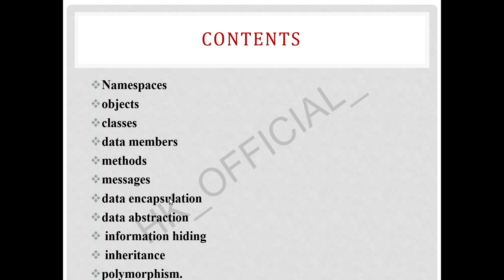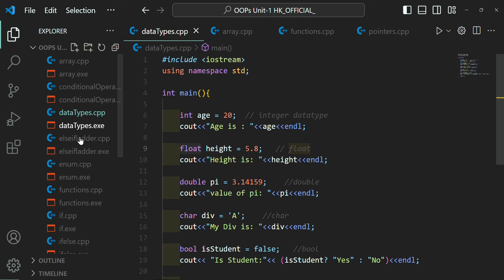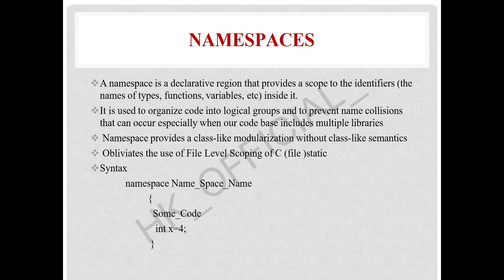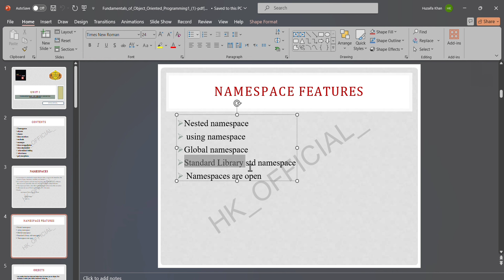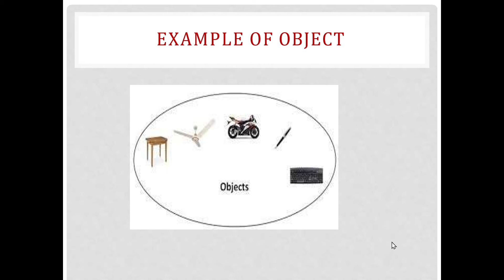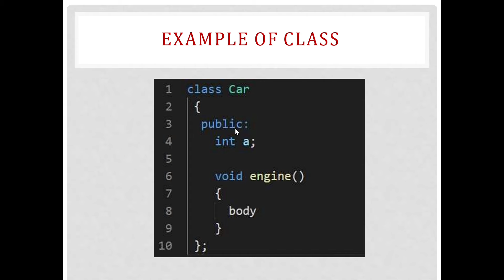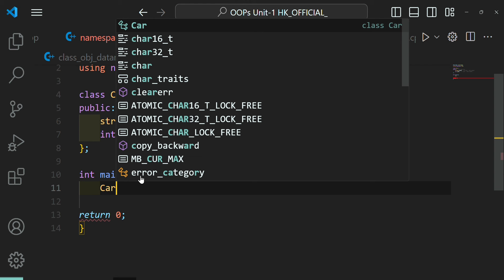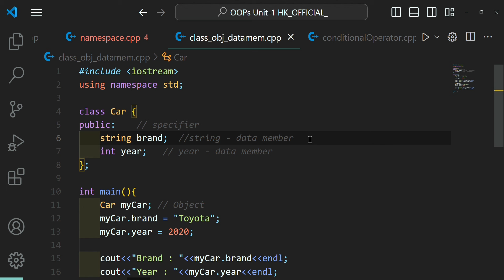OOPs Unit-1 Fundamentals of Object Oriented Programming Part-3 | SPPU | oop sppu c++ c++program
OOPs Unit-1 Fundamentals of Object Oriented Programming | SPPU | Part-3 |

🚨SE Computer Engineering Private Telegram Channel for All Notes + Cheatsheets + Short Tricks Videos, etc Link 🔗👇

🚨 SE AI-DS Private Telegram Channel for All Notes + Cheatsheets + Short Tricks Videos, etc Link 🔗👇

C++ CHEATSHEET Uploaded on SE Notes Group Telegram Channel 😱...HURRY UP & FILL THE FORM ABOVE 👆